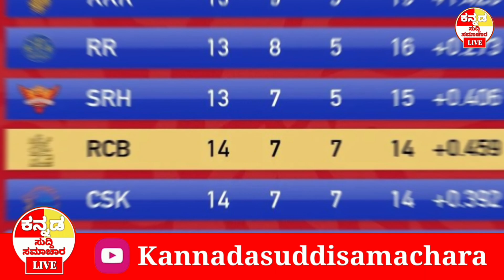RCB ತಂಡದ ಮುಂದಿನ ಎದುರಾಳಿ ಯಾರು ? ipl 2024 updates and analysis kannada l kannada IPL cricket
csk vs rcb match csk vs rcb knockout cricket analysis pat cummins catch today cricket match srh vs csk live match lsg vs dc match ipl match today 1 match of ipl2024 ms dhoni live match t20 ipl today match today ipl match score dream 11 team of today match virat kohli status virat kohli batting against csk all cricket shots in cricket history iplfirstmatch virat kohli batting csk virat kohli batting vs csk quinton de kock pat cummuns ipl